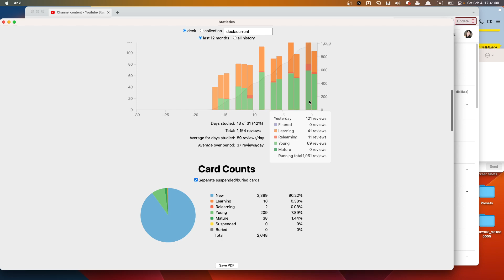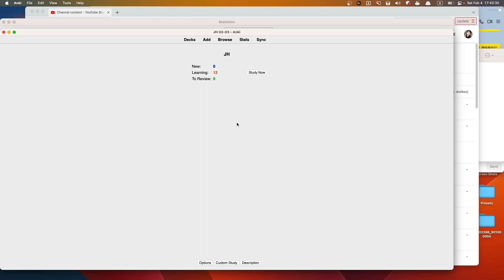JH 수업요약 2023 02 04 17 39 07